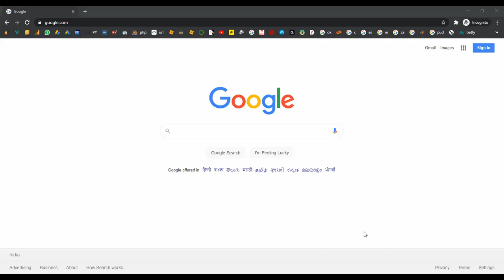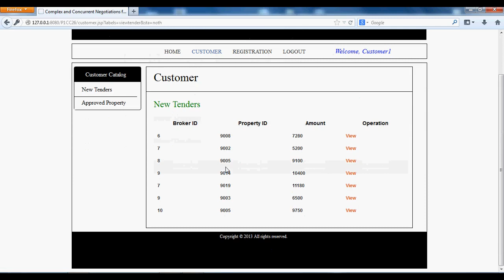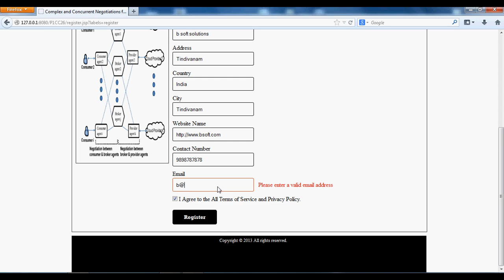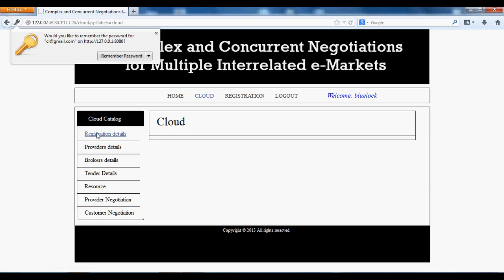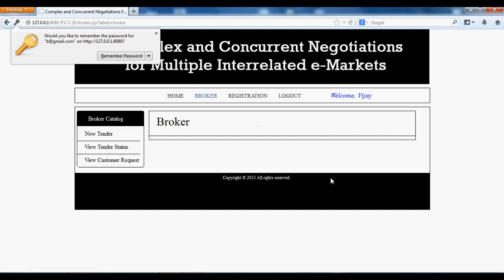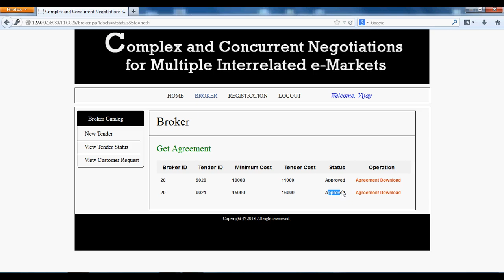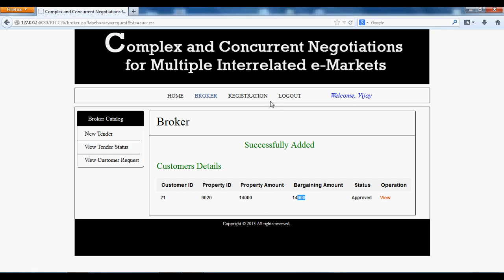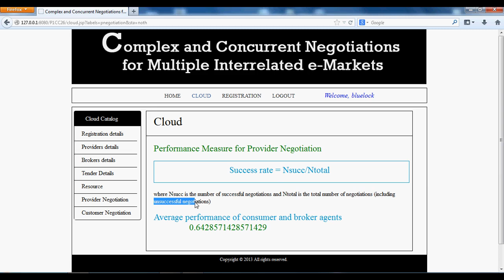Complex and Concurrent Negotiations For Multiple Interrelated e Markets in Java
From Our Title List the Cost will be,
Python=4000/-
Java Project=2000/-
Support Including Packages
 * Complete Source Code
 * Complete Documentation
 * Complete Presentation Slides
 * Flow Diagram
 * Database File
 * Screenshots
 * Execution Procedure
 * Readme File
 * Video Tutorials
 * Supporting Softwares
Support Specialization
 * 24/7 Support
 * Ticketing System
 * Voice Conference
 * Video On Demand
 * Remote Connectivity
 * Document Customization
 * Live Chat Support